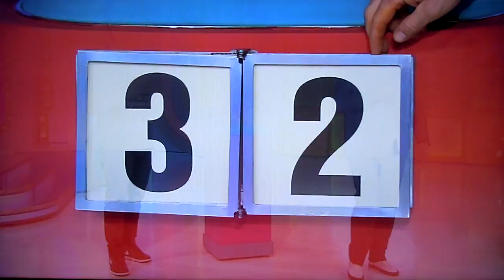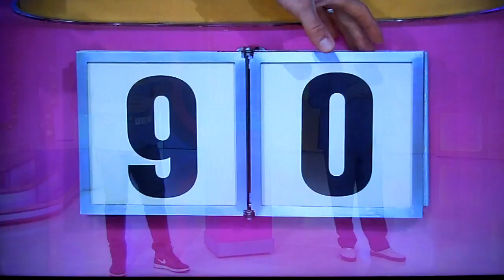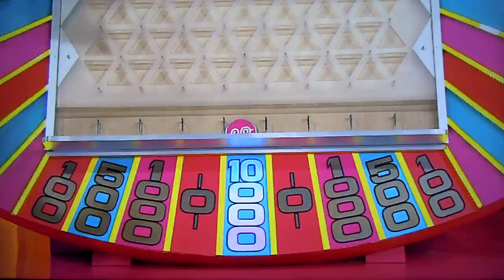The Price is Right - Plinko - 3/8/2022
Plinko is Played For A Chance To Win Up To $50,000